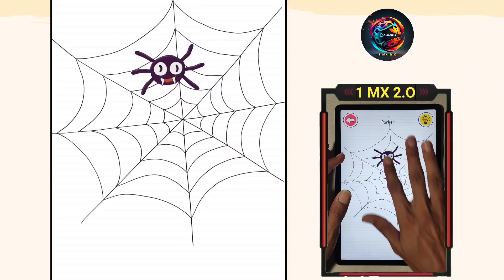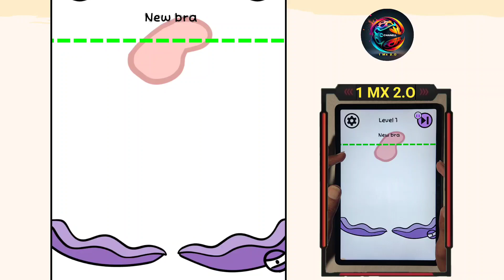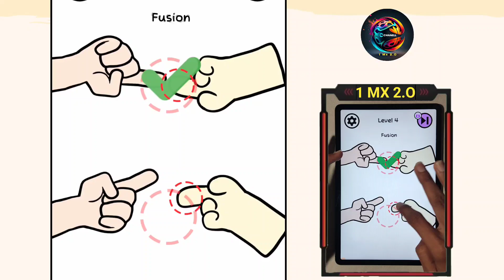Brain Puzzle, Tricky Story Adventure,Brain Games, Candy Crush,Save Her,Wood Screw,Animals Story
Freaky Stan
ScarybLittle
Happy Glass
Survival Story
Huggy Story
Save The Girl
Emoji Puzzle

Number Master
Going Balls
Canvas Run
Tom Gold Run
Subway Surf
Aquapark.io
Coin Rush
Count Master
Bowmasters
Sponge Granny,
Poppy Playtime 3
Grimace Monster
Barry’s Prison Run
Free Fire,Brawl Stars..
Help Me Tricky Puzzle
Number Master
Sonic Dash
Stickman Thief
Bowmasters
Cat Runner
Canvas Run
Sonic Dash
Tom Gold Run
Number Master
Monster Draft
Solo Leveling
Subway Surf
Tom Hero
Subway Surf..
Grimace Monster Scary Survival
Granny Med
Catnap Prison Run
PvZ
Bowmasters
Supreme Duelist
Alien Blob io
Thief Puzzle
Die Again.
Roblox
Bowmasters
Stealth Master
Alien Blob io
Subway Surf
Dark Riddle 2
Mars
Boom Stick
Tank Star